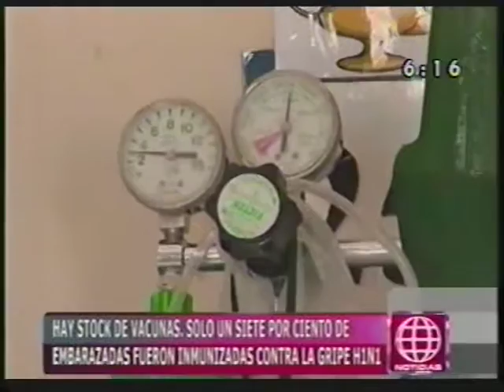SI HAY STOCK DE VACUNAS PARA LA POBLACIÒN AREQUIPEÑA SOBRE LA GRIPE AH1N1